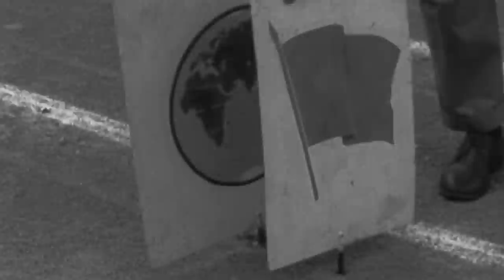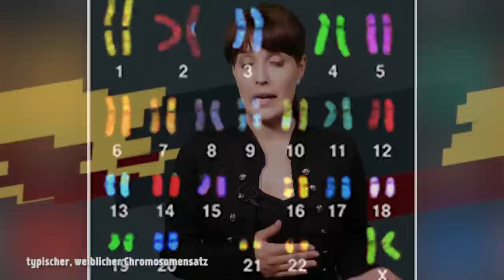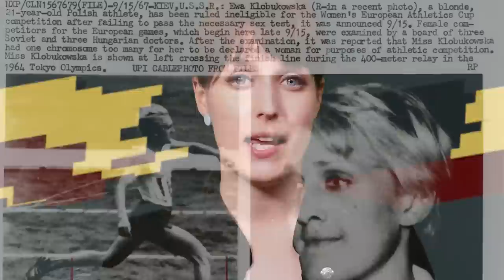Zwischen den Geschlechtern - Sport-Legende Ewa Klobukowska I DER KALTE KRIEG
Ewa Kłobukowska war eine erfolgreiche Leichtathletin aus Polen und stellte während des Kalten Kriegs in den 60ern mehrere Weltrekorde auf. Als es um ihre Teilnahme bei den Olympischen Spielen 1968 in Mexico Stadt ging, musste sie sich einem Geschlechtertest unterziehen, bei dem heraus kam, dass sie ein X-Chromosom zu viel hatte - Ewa war intersexuell. Ihr genetische Mutation wurde daraufhin vom Westen benutzt, um ihre sportlichen Erfolge öffentlich zu diskreditieren und ihre Rekorde wurden ihr aberkannt.

Pictures: Überwiegend Picture Alliance
Inhalte:
Eder, Michael (2009): Das dritte Geschlecht, auf FAZ.net
Walton, Emily (2010): Was ist eine Frau?, in HEUREKA 1/10
Wiederkehr, Stefan (2009): Frauensport und Männerwelt im Kalten Krieg. Beitrag zum Themenschwerpunkt „Europäische Geschichte – Geschlechtergeschichte, in: Themenportal Europäische Geschichte.

» CREDITS
Präsentiert von: Ella TheBee
Regie: Daniel Czepelczauer
Kamera/Ton: Markus Kretzschmar
Sound Design: Bojan Novic
Schnitt: Markus Kretzschmar

Executive Producer: Astrid Deinhard-Olsson, Spartacus Olsson
Producer: Daniel Czepelczauer
Social Media Manager: Florian Wittig und Laura Pagan